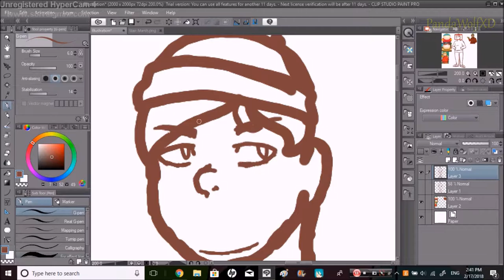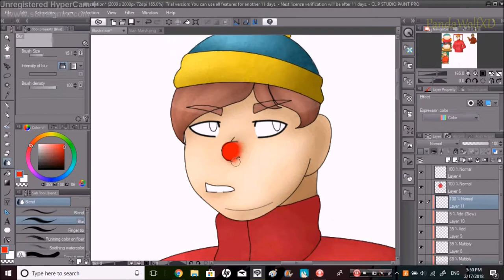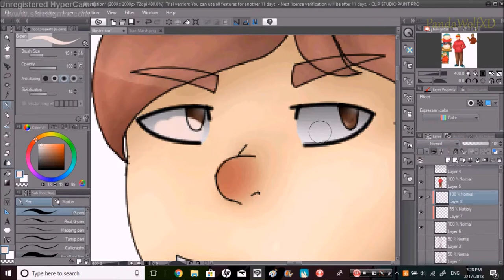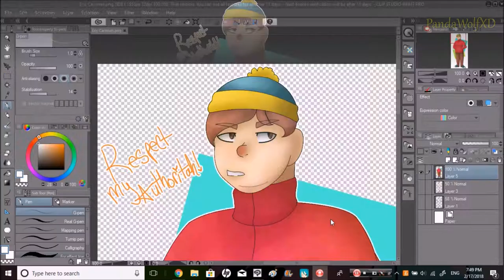Respect my Authoritah - Eric Cartman Speedpaint[SP]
Why not?

Character: Eric Cartman from South Park
Program: Clip Studio Paint (Trial Version)
Editor: Movie Maker